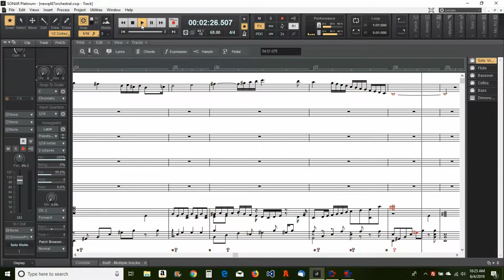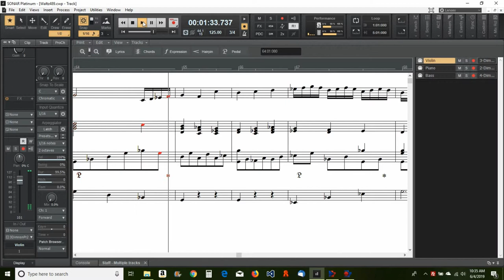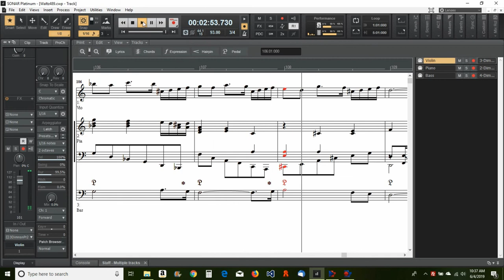From the Other Side of the Pain Part Two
4. From the Other Side
5. The End of the Dance
6. Memorial Day
Composed by James A. Quinn, May-June 2019